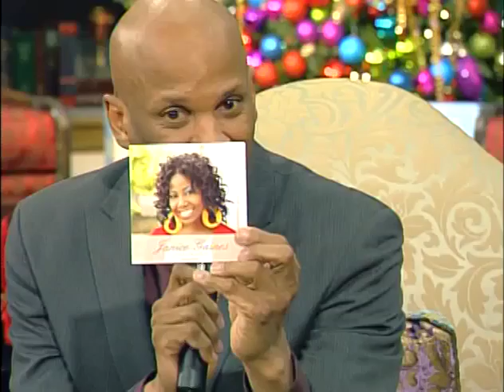Janice Gaines Chats With Donnie McClurkin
Janice Gaines is interviewed by Pastor Donnie McClurkin during a special Christmas edition of TBN's 'Praise the Lord' (December 2011).